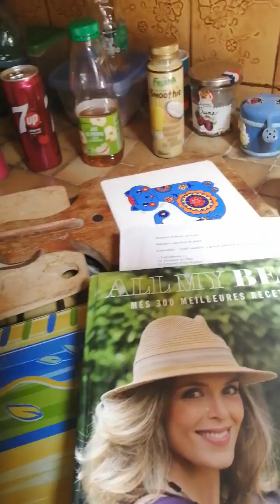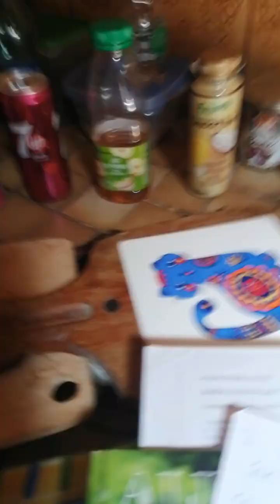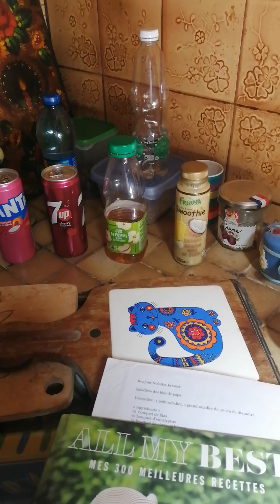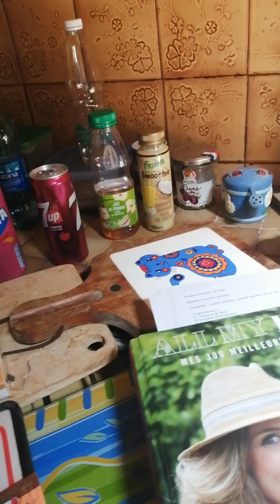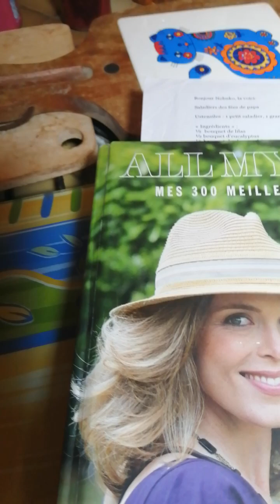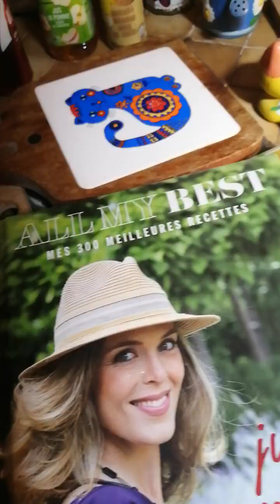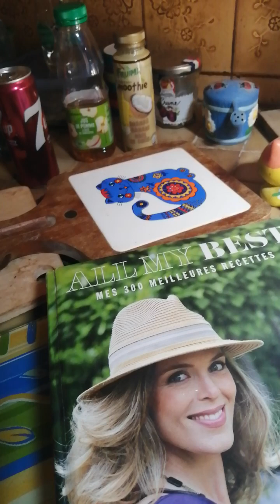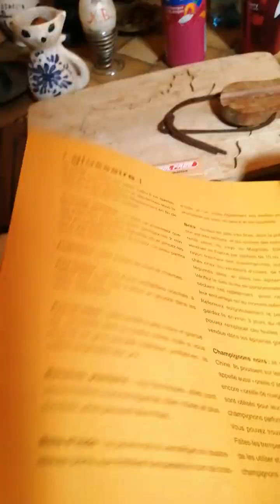Vol4 アヌンナキハイブリッド 量子物理学者 マリナセレン さんへのテッドさんのインタビューを訳しました